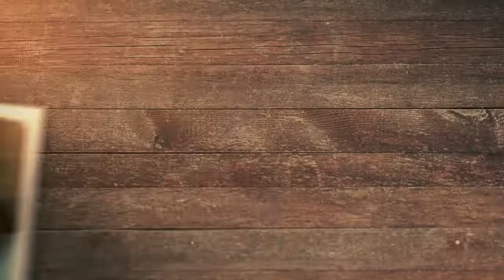What is Googlebot in SEO and how does it Work?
Web crawling software (also known as spiders or webcrawlers) known as Googlebot collects web page information for inclusion in Google search engine results pages (SERP).

As part of the process of creating Google's search index, the Googlebot crawls the internet in search of content to index. There are always fresh and updated pages to find because to the software's continual document collection. With a distributed architecture, Googlebot is able to expand as the web grows.

The webcrawler utilizes algorithms to identify which sites to visit, what speeds to explore at, and how many pages to get from.. In order to get started, Googlebot uses a list it built from prior searches. Webmasters' sitemaps are then added to this list. New websites, modifications to existing websites, and broken links are all noted by the program as it scans the web. As a result of the data acquired, Google's web index is always being improved.

Within the parameters put out by webmasters in their robots.txt files, Googlebot produces an index. Using a robots.txt file at the root of the website, a webmaster may prohibit Googlebot from indexing certain pages. It is possible for a webmaster to block Googlebot from following any links on a particular page of a site by using the nofollow meta tag; he or she can also add rel="nofollow" to individual links.

This search terms is related to
what is googlebot in seo and how does it work quora,
what is googlebot in seo and how does it work pdf,
what is googlebot in seo and how does it work youtube,
how to use googlebot,
googlebot detection library,
googlebot user agent,
googlebot download,
google crawler,
googlebot simulator,
googlebot detection library,
googlebot user agent,
googlebot download,
google crawler,
googlebot simulator,
googlebot ip,
google bot chat,